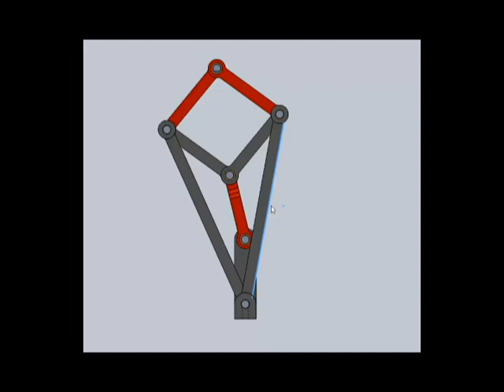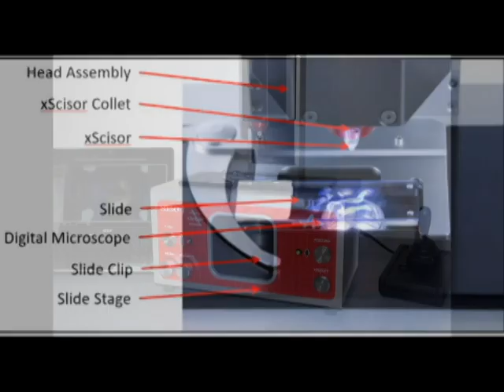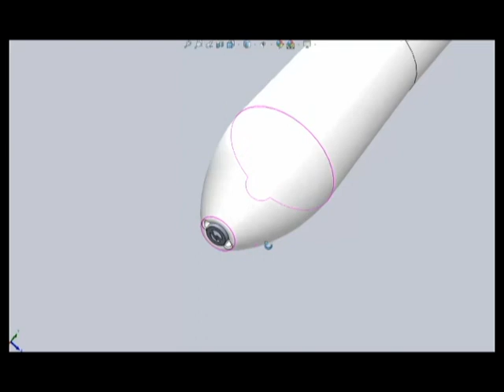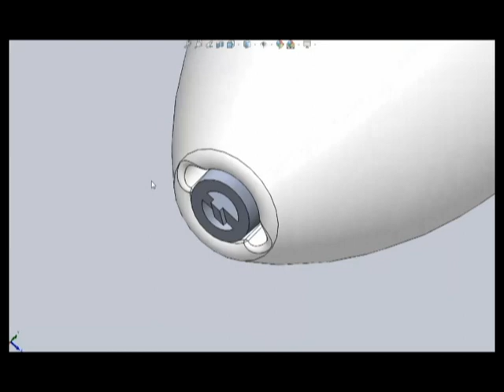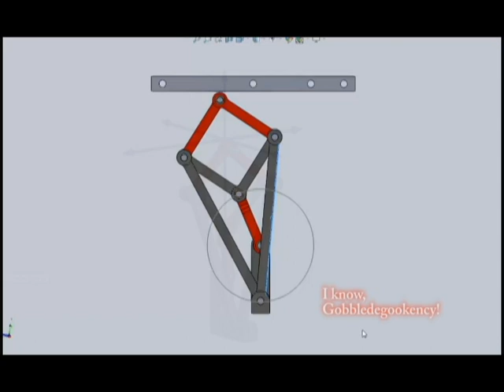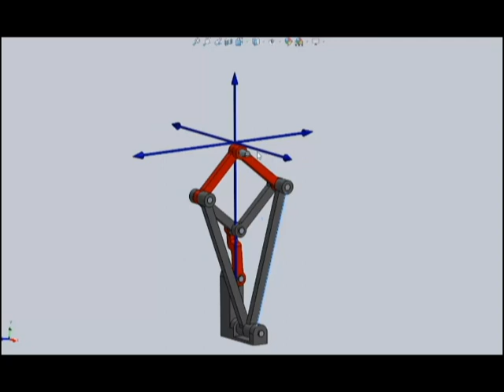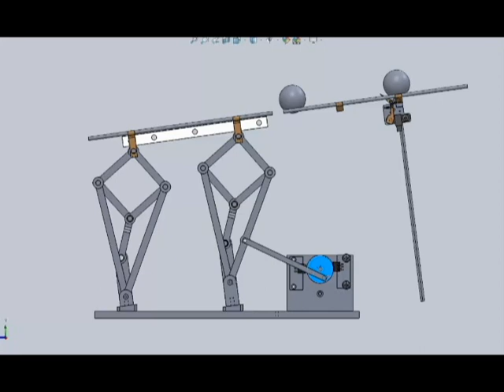Peaucellier-Lipkin Linkage Part 1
Part of the process of integrating a Peaucellier-Lipkin linkage into a kinetic art machine. The mechanism requires two Peaucelliers to move a ramp segment in parallel. The ramp fills a gap and keeps the ball from plunging to its doom! How this idea was inspired by a search for a real-world solution to linear motion. Part 1 of 2.